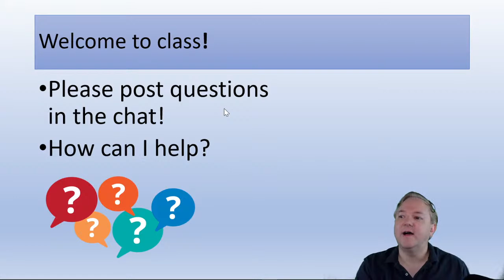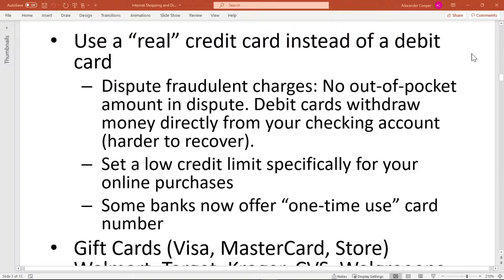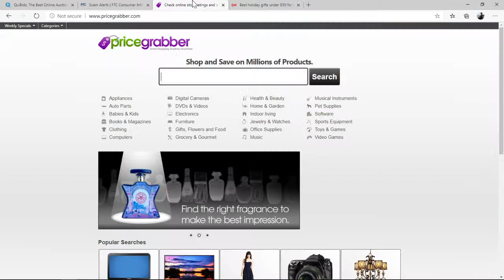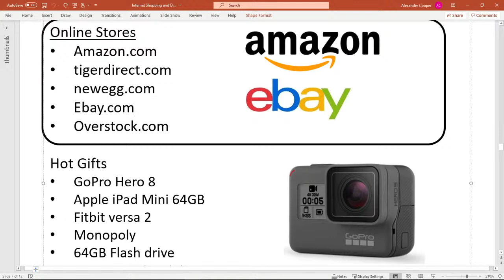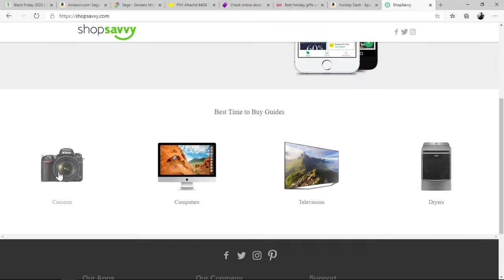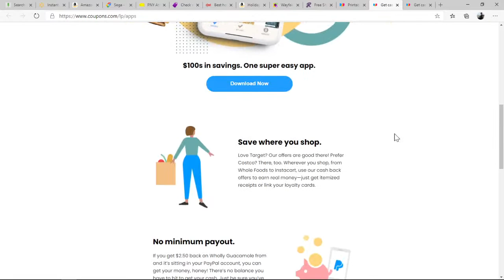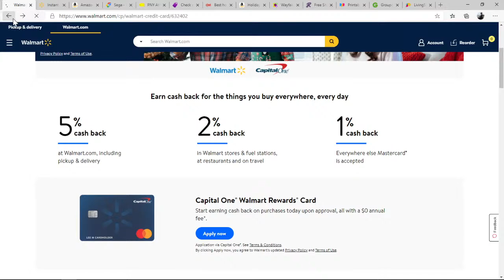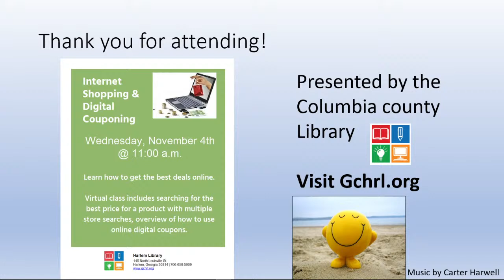Internet Shopping and Digital Couponing with Alex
Internet Shopping and Digital Couponing
Learn how to get the best deals online. Class includes searching for the best price for a product with multiple store searches, overview of how to use online digital coupons and apps.